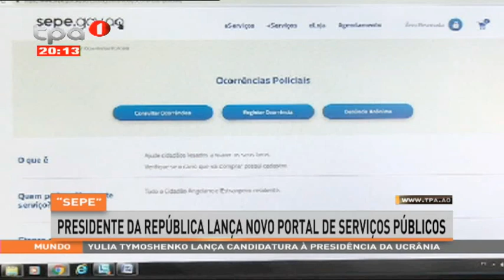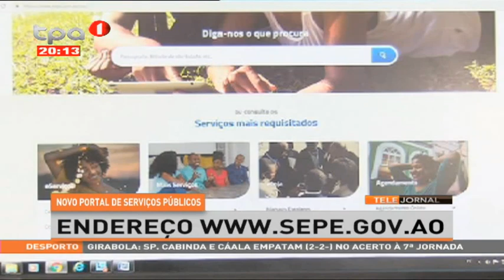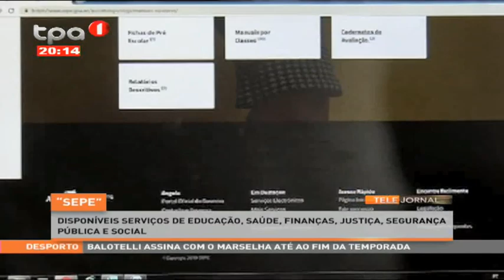Novo portal de serviços públicos, endereço www sepe gov ao